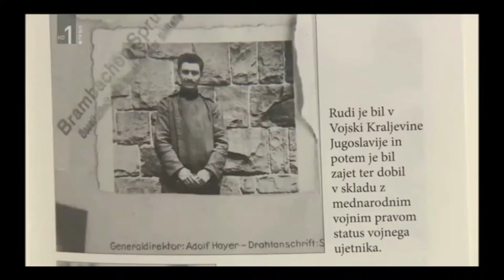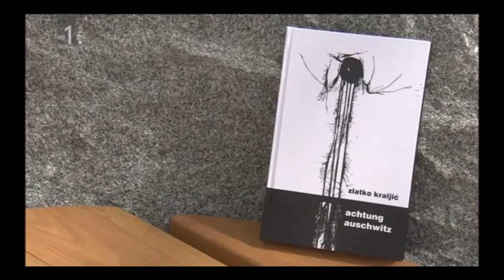VIRTUALNA TABORIŠČA # TV MARIBOR ¤ (20)17_APR_26